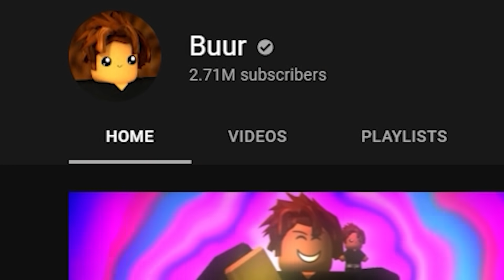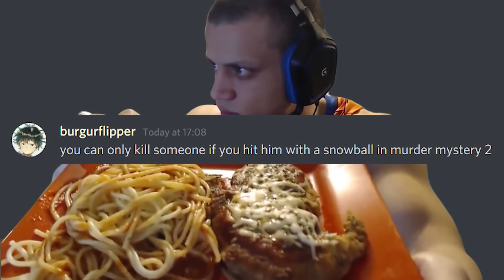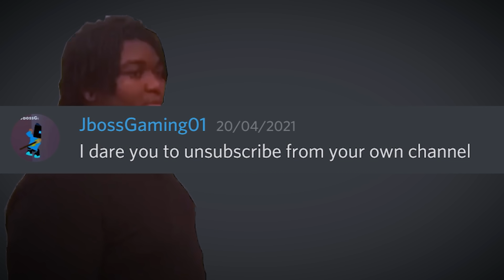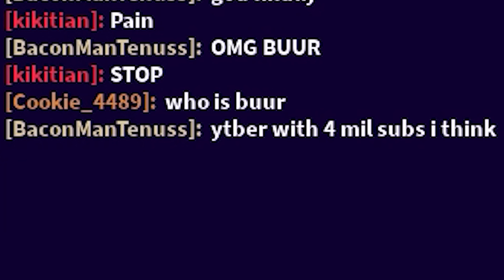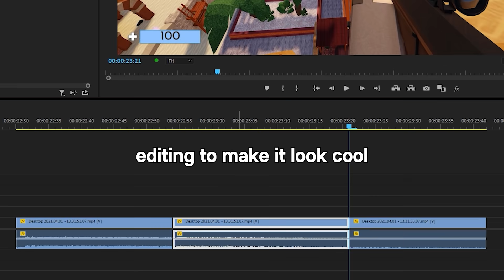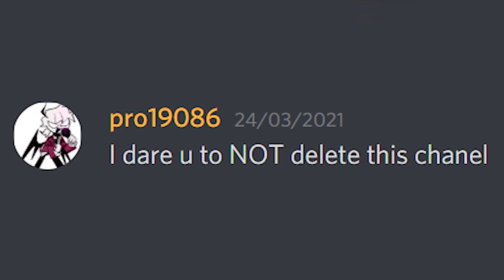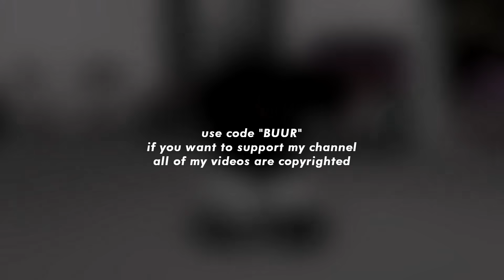ROBLOX DARES 2 (funny moments)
2 months :(